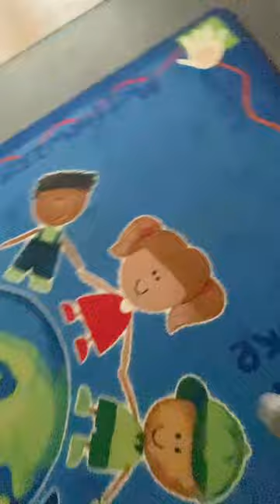backrooms exploration vlog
join me today as I film a how-to guide on how to explore the backrooms safely with the #1 rated pro bass gift shop fishing rod and two good feet. make shure you bookmark this video so you can quickly and easily access it in case you ever get trapped in the backrooms yourself.

also just to clear up any confusion, the chair was not black because I had mistakenly sat in the White Morgan Freeman Summoner Chair instead of the Black Morgan Freeman Summoner Chair, which also explains why I found the white Freeman and not the black one.